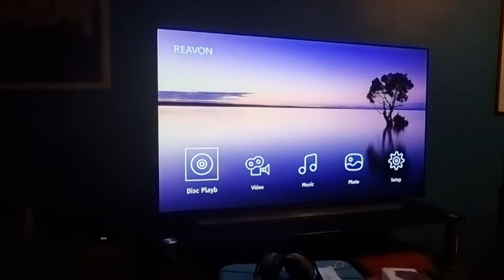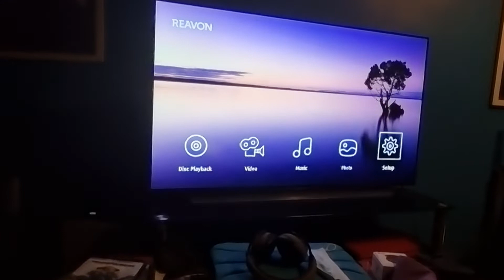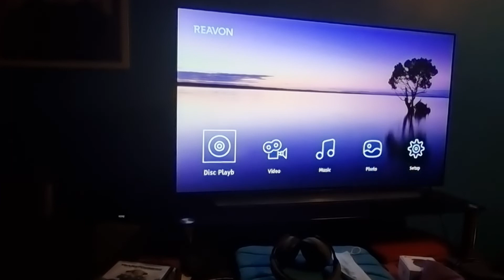reavon UBR X 100 4k , I'm getting Dolby vision with my LG 55oled CX awesome